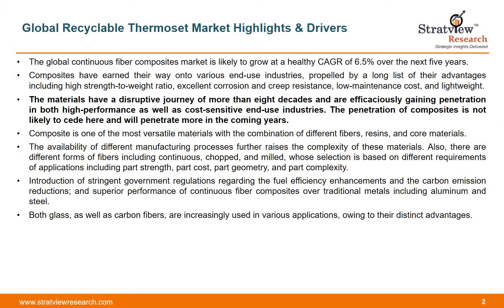Continuous Fiber Composites Market: Trends & Forecast (2018-2023)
The global continuous fiber composites market is likely to grow at a healthy CAGR of 6.5% over the next five years, driven by a host of factors including an organic growth of composite rich end-use industries including automotive and aerospace & defense; introduction of stringent government regulations regarding the fuel efficiency enhancements and the carbon emission reductions; and superior performance of continuous fiber composites over traditional metals including aluminum and steel.  Both glass, as well as carbon fibers, are increasingly used in various applications, owing to their distinct advantages.